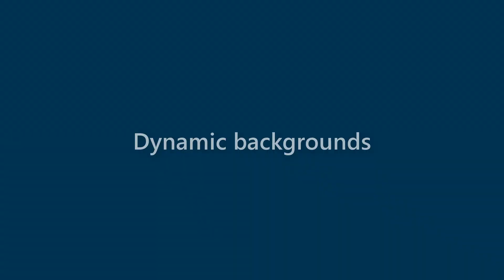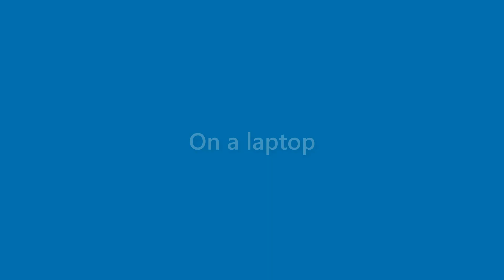Sidney Ellison - appearance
Name Look - Sidney Ellison - appearance. In this video we present "Sidney Ellison" name look and feel in various scenarios.
This video will cover:
How does "Sidney Ellison" look as a personal letterhead?
How does "Sidney Ellison" look on a business card?
How does "Sidney Ellison" look on a computer/laptop screen?
How does "Sidney Ellison" look with different background colors?
How does "Sidney Ellison" look with various fonts?